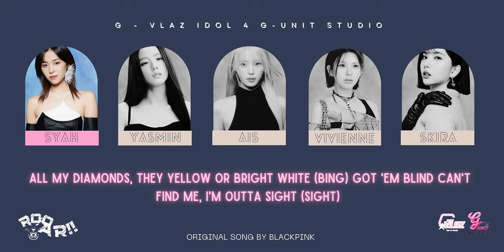[COMEBACK] (G) VLAZ : 'PRETTY SAVAGE' | MINI ALBUM "ROOAR" ORIGINAL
Hello everyone. This is GUnit Studio Music
 ▶︎ Home page :
🖇️ Pre-Debut
🖇️ Debut
🖇️ Comeback ✓
🖇️ Mini album ✓
🖇️ Collab : IDOL/TEAM
🖇️ Solo
🖇️ Daily cover

➢ Singer : Blackpink
♪♪ Song title : Pretty Savage

⪩57:00 ──◍ 3:02⪨

.⿻ .Member names.⿻﹒
⇵ iu`Ais
⇵ Bae`Vivi
⇵ Ryujin`S.Y
⇵ Eunha`Skira
⇵ Jisoo`Yasmin

𓆩♡𓆪ꜱᴜᴘᴘᴏʀᴛ ᴏᴜʀ ᴀʀᴛɪꜱᴛ𓆩♡𓆪
☆ﾟ⁠.⁠*⁠･⁠｡ﾟ☆ﾟ⁠.⁠*⁠･⁠｡ﾟ☆ﾟ⁠.⁠*⁠･⁠｡ﾟ☆ﾟ⁠.⁠*⁠･⁠｡ﾟ
▶︎ Credits Audio : Ryujin`S.Y
▶︎ Credits Video : Joy`Anyah [Manager Vlaz]

 🖇️ Please support our idols, provide your positive criticism and suggestions, so that our idols can further improve their singing abilities.

⌗Apabila telah terjadi kesalahan dalam "Video/Audio/Nama/Judul lagu/Lyric lagu/isi deskripsi channel".
Kami mohon maaf, Entah itu secara sengaja maupun tidak sengaja.